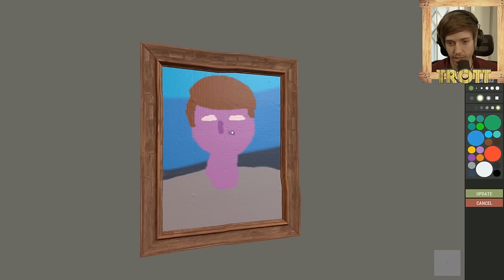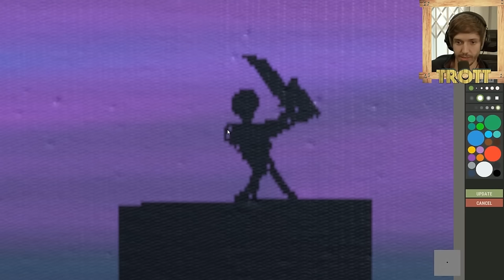Hat Films definitely (don't) create a cult in Rust | Best Bits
sub to @hatfilms